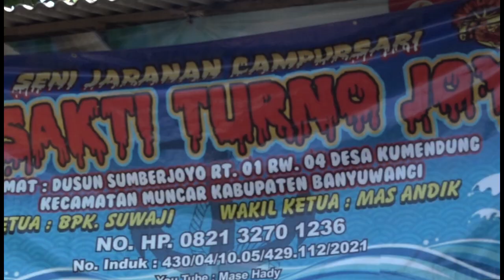Jaranan Tri Sakti Truno Joyo kemendung Kucingan di delok wong cantik2 wilayah pantai timur Bnyuwangi